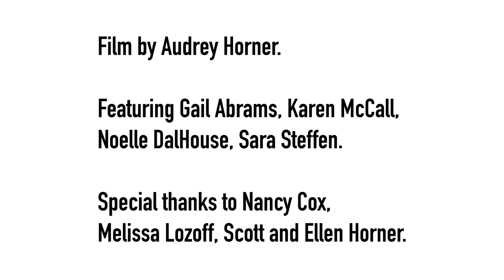Piedmont Wildlife Center Fundraising Video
Created for the Piedmont Wildlife Center's 2019 fundraising campaign.